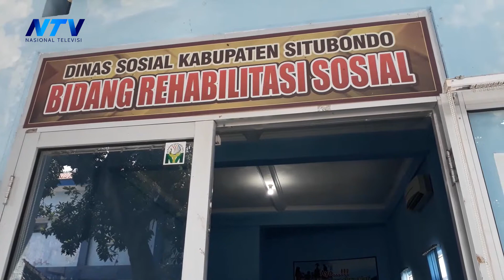BAWA BESI DAN SERING MENGAMUK, ODGJ DIAMANKAN SATPOL PP